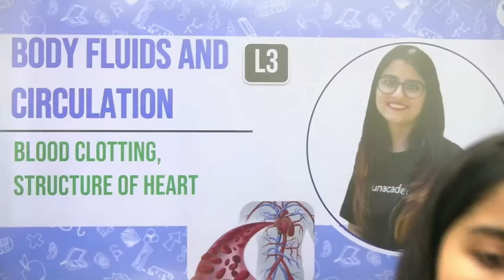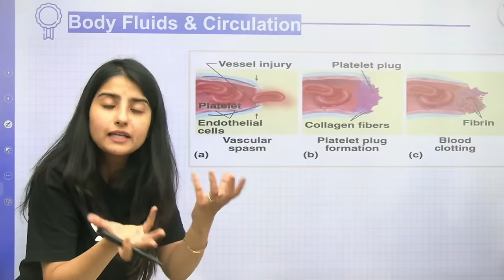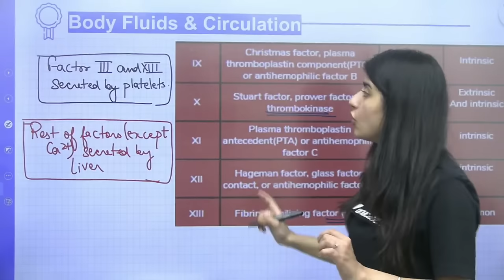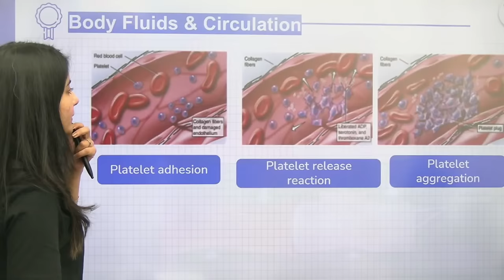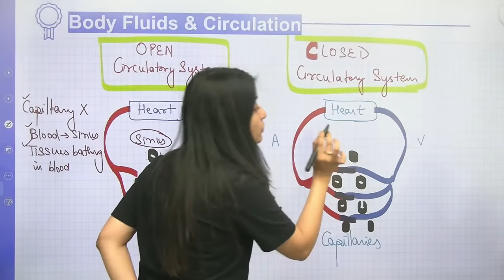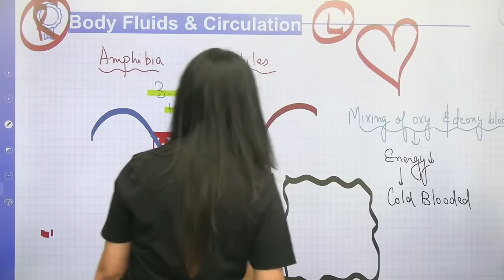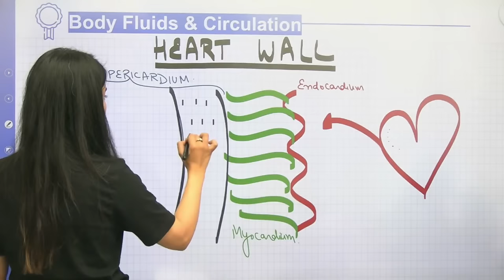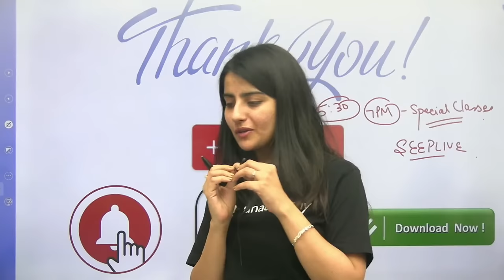Body Fluids & Circulation | Blood Clotting, Structure of Heart | L3 | NEET 2022/23 | Seep Pahuja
In this session, Seep Pahuja will be teaching about Blood Clotting, Structure of Heart from Body Fluids & Circulation for NEET. Watch the entire video to learn more tips and strategies which will help you crack NEET 2022/23. Let’s Crack It!

Unacademy Subscription Benefits:
1. Learn from your favourite Educator
2. Dedicated DOUBT sessions
3. One Subscription, Unlimited Access
4. Real time interaction with Educators
5. You can ask doubts in live class
6. Limited students
7. Download the videos & watch offline

Get the NEET Iconic Advantage:
1. Personal Coach
2. Study Planner & Bi-weekly Reviews
3. Dedicated Doubt Clearing Space
4. Personalized Test Analysis
5. Study Booster Sessions
6. Preparatory Study Material
7. All the Unacademy Subscription Benefits